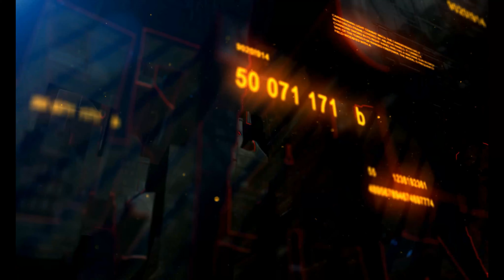Legends Of Universe 6 Summons | Dragon Ball Legends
Extras from live stream from 28.Oct.2020.
If you are interested in the Champa/Vados analysis you can check out my full steam on fb. Link is below
Until then, enjoy this summoning video